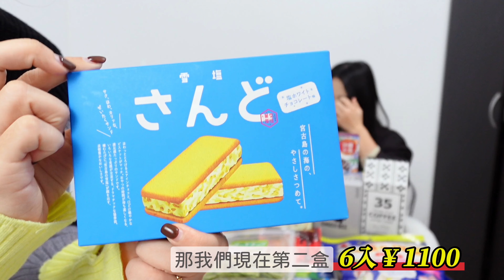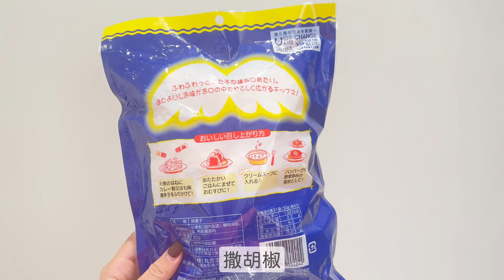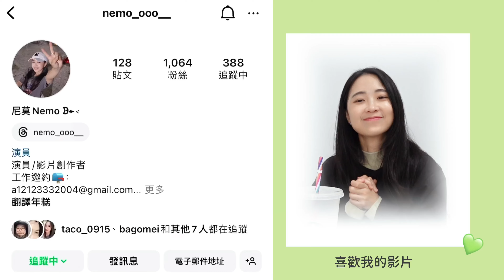最新🤩沖繩伴手禮！一次開箱十六種，沖繩限定洋芋片必買啦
2024沖繩連載第一彈
九天八夜不停吃吃吃
甄的有福氣了不少
影片為個人經驗分享，口味皆為主觀評斷，歡迎友善交流